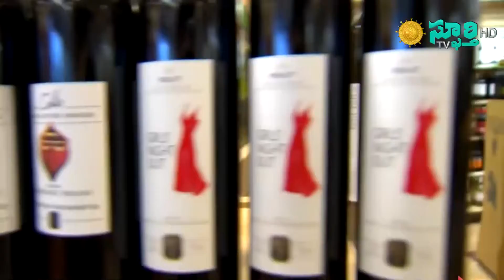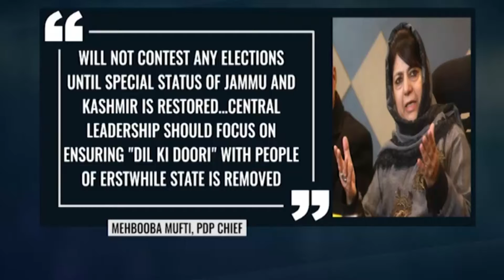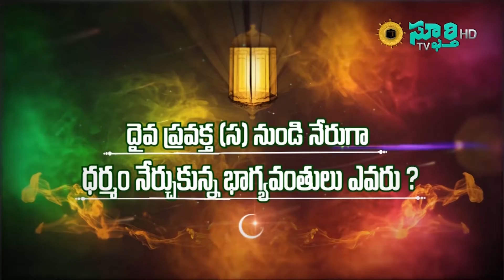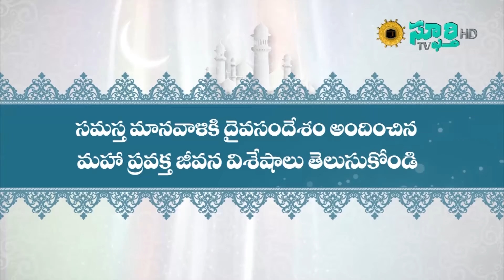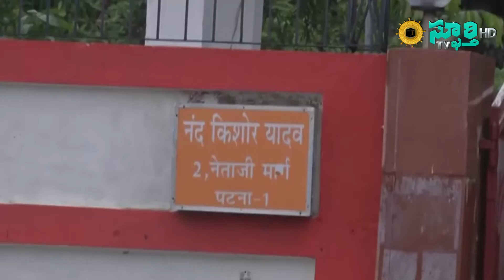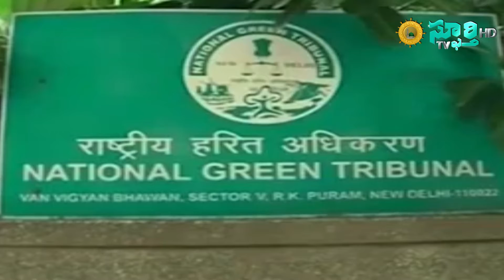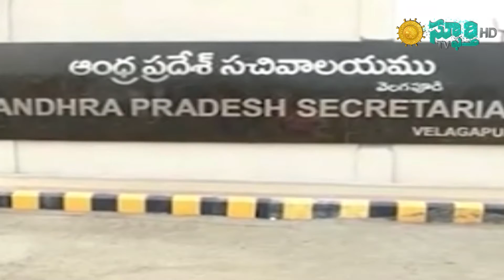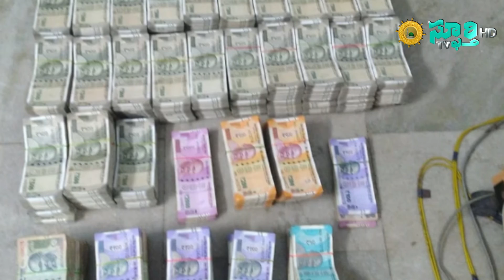స్ఫూర్తి టీవీ – నేటివార్త – 27 జూన్ 2021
1 . అమెరికాలో పోలీసు అధికారికి పాతికేళ్ళ జైలుశిక్ష
2. కరోనా ల్యాబ్ కు నోబెల్ బహుమతి ఇవ్వాలంటున్న డ్రాగన్
3. అఫ్గన్ నేతలను కలుసుకున్న అమెరికా అధ్యక్షుడు
4. డెల్టా ప్లస్ తో డేంజర్
5. కరోనా కాలంలో పెరుగుతున్న గంజాయి వాడకం
6. కరోనా వైరస్ చరిత్ర 20 వేల సంవత్సరాలు
7. ప్రత్యేక ప్రతిపత్తి పునరుద్ధరిస్తేనే ఎన్నికల్లో పోటీ
8 . మహారాష్ట్రలో కొనసాగుతున్న ఈ.డీ. దాడులు.
9. సాగు చట్టాలపై అమీతుమీ తేల్చుకుంటామన్న భారత్ కిసాన్ యూనియన్
10 . పరీక్షల తేదీలు ప్రకటించిన యుపిఎస్సీ
11 . వరదనీటిలో బీహార్ డిఫ్యూటీ సి.ఎం. నివాసం
12 . ఓబిసి రిజర్వేషన్ల కోసం రాజకీయ సన్యాసం చేస్తానంటున్న ఫడ్నవిస్
13 . రాయలసీమ ఎత్తిపోతల విషయంలో ప్రభుత్వానికి ఎదురుదెబ్బ
14 . తెలంగాణా కొత్త చీఫ్ రేవంత్ రెడ్డి
15 . ఆంధ్రప్రదేశ్ లో వారానికి 5 రోజుల పనివిధానం పొడిగింపు
16 . కలెక్టరు కార్యాలయంలో రాష్ట్ర ఛాంబర్
17 . ఆంధ్రప్రదేశ్ లో గ్రూప్ వన్ ఇంటర్వ్యులు రద్దు
18 . హైదరాబాదులో డ్రగ్స్ రాకెట్ పట్టుకున్న పోలీసులు